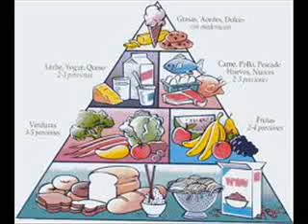basic nutrients balanced diet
Family Medical Guide .

Balanced consumption of essential nutrients found in foods depends especially on the proper functioning of the human body and the absence of disorders and diseases.

 The basic food groups that humans need to develop and maintain the body in good health are six: water, proteins, fats, carbohydrates, vitamins and minerals. Although they all are in most natural foods normally consumed, their share is uneven and none possesses all. Thus, for example, fats oils contain only, while in eggs has the highest protein content. It follows that to obtain a balanced diet is recommended to combine the food products in the best possible way, as essential nutrients it contains.

WATER

It is well known that a person can stay alive longer taking, rather than solids, only water. This is because the human body is formed by a high percentage of liquid-between 60% and 65% in an adult-function water in the body is twofold: it helps to eliminate toxins through urine and transpiration and, through this latter, also regulates body temperature, keeping it is cooled when exposed to elevated temperatures.

Although most foods contain some nutrients, none is as complete as breast milk.

PROTEINS

The functions of proteins in the development of the human body are several and very important, as involved in the formation of some of its essential elements, such as body tissue-why are so recommended during the period of gestation of the fetus and growth of children-enzymes and metabolism-regulating hormones and antibodies to combat infection. They are also responsible for producing the regeneration of hair and nails which is slowly being recognized throughout the life of a person.

FATS

Of fat, energy reserves, the body uses for energy that does not provide the calories of a diet deficient. In addition, involve vital organs to protect them from bruising and act as protectors of the body when temperatures are low, as well as a diet deficient in fat can cause serious health problems that the body uses fat to muscle tissue energy, can also provoke excessive intake of fat, since the body, unable to convert into energy, builds up, as is the case of obesity, a condition related to heart and circulatory imbalances.

With a balanced diet reduces the likelihood of organic disorders caused by both the lack and the excess of certain key nutrients.

CARBOHYDRATES

Its main objective is to give the body the energy needed to develop normal daily activities. hence those who lead a hectic life or engage in sports, energy-intensive activities, choose diets high in carbohydrates.

VITAMINS

The role of vitamins in the field is enzymatic and hormonal His intervention in the regulation of metabolism is of great importance and, given the variety and the multiple roles they play as elemental nutrients when not provide the body in sufficient quantities produced a deficit that can cause general disturbances of consideration.

MINERALS

These also, like vitamins, have an important role as it relates to enzymes and hormones that regulate metabolism. Moreover, proper intake of minerals that are essential nutrients contribute, given the characteristic effects of each, the better functioning of the whole organism.